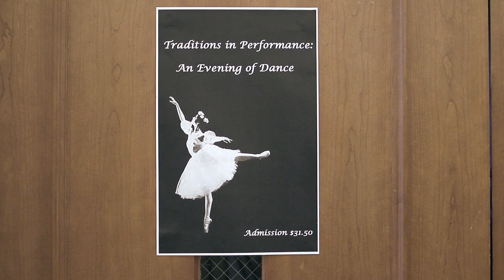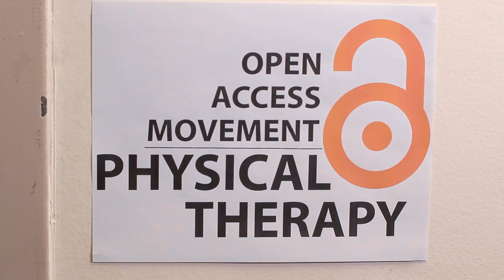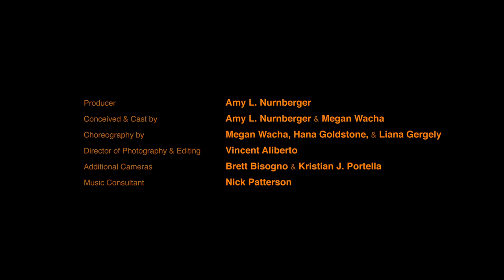Open Access Movement: a philosophy, a dance, a practice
A philosophy: Open-access research outputs are online, free of charge, and free of most copyright and licensing restrictions.

A dance: A ballerina makes her performance accessible to a student outside the formal dance performance space, which traditionally features restrictive financial barriers. The student learns a set of ballet movements, and adapts them to her own contemporary style. She passes them onto her own dance class. One member of the class recognizes an opportunity to transform these movements in a new physical therapy situation.

A practice: Making work openly accessible allows adaptation, transformation, and attribution (orange accessories not required). Whether we're talking about access to traditional scholarly publications or traditional dance forms, making them available to a broader audience enables the transformation and reuse of the original creation.

This short film was produced by Columbia University Libraries/Information Services' Center for Digital Research and Scholarship and Barnard Libraries and Academic Information Services.

Open Access Week (20-26 October, 2014), a global event now in its 8th year, promotes open access as a new norm in research and scholarship. To participate in events around the world, head